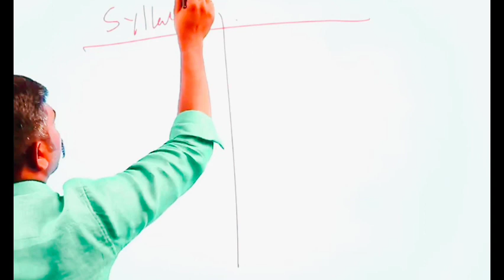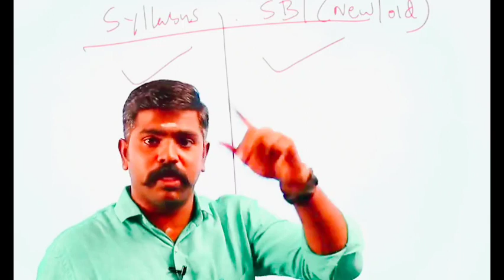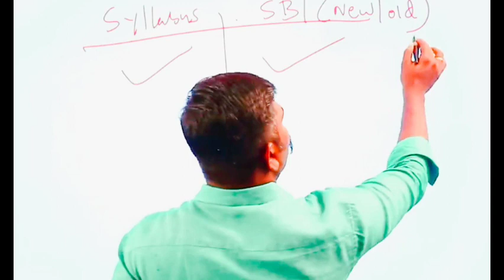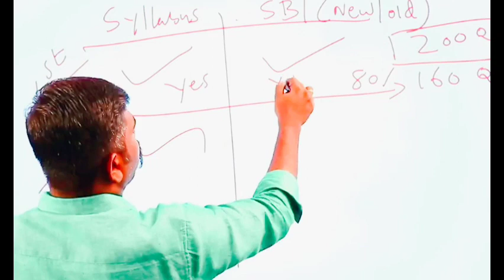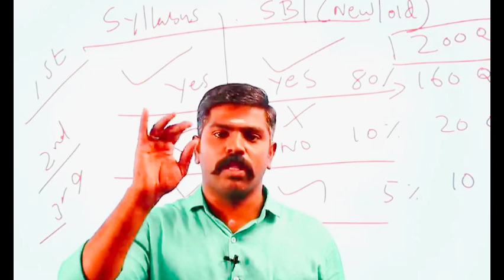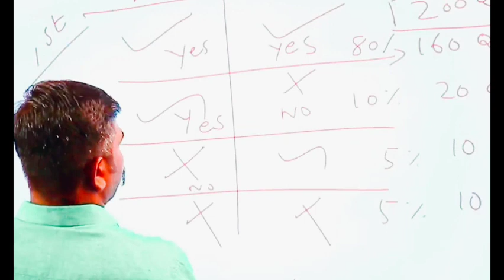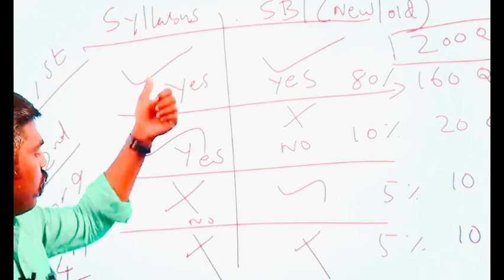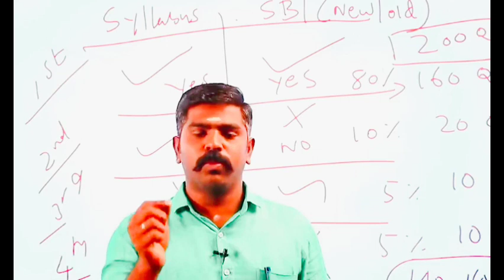TNPSC Group 4 க்கு Syllabus wise எங்க எப்படி படிக்க.Confirm 2024 Posting.Well Explained-Aakash sir